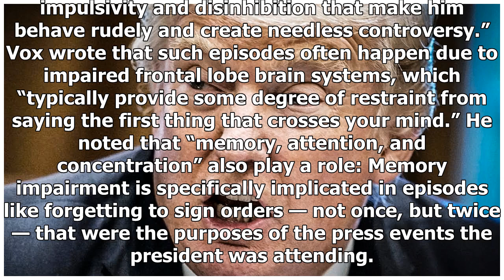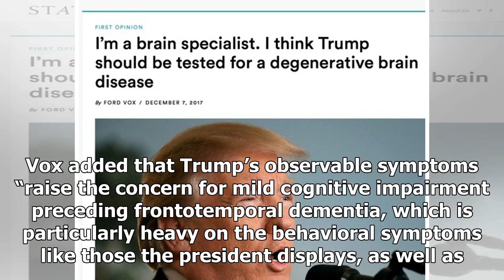Breaking News - Brain Injury Specialist: Trump Should Be Tested For A Degenerative Brain Disease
President Donald Trump appears to be suffering from mild cognitive impairment and should be evaluated by a medical professional, Dr. Ford Vox wrote in 2017.Vox, who is the medical director of the Disorders of Consciousness Program at Shepherd Center and specializes in brain injury medicine, raised his concerns in an op-ed for Stat News, zeroing in on three primary categories of cognitive degeneration: “problems with language and executive function; problems with social cognition and behavior; an...